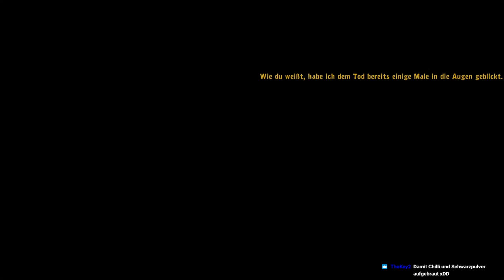Deponia1- extra starker KAFFEE !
Wir machen extra starken Kaffee...
Danach sollen wir ein Telefonat mit Cletus führen?
Und... dafür müssen wir erst mal das Magnet-Feld der Erde verändern.